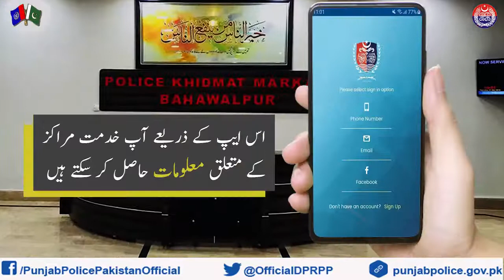Punjab Police Khidmat Markaz Provide 14th different services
like learning driving licence,character certificate,FIR,you can complain online etc..